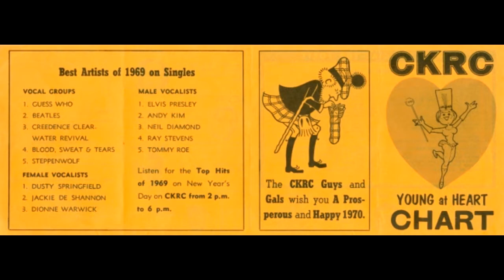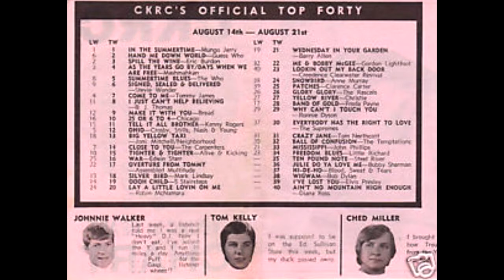CKRC Radio - Aircheck 4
Tom Kelly from 1971 on CKRC in Winnipeg, Manitoba, Canada.